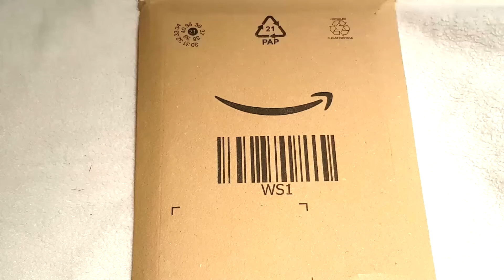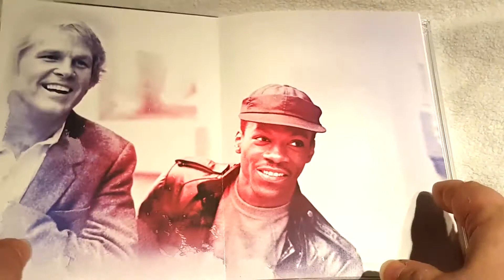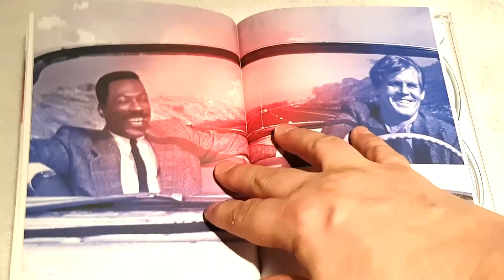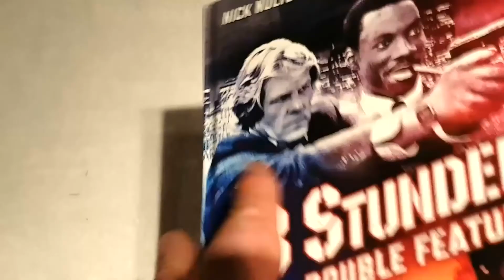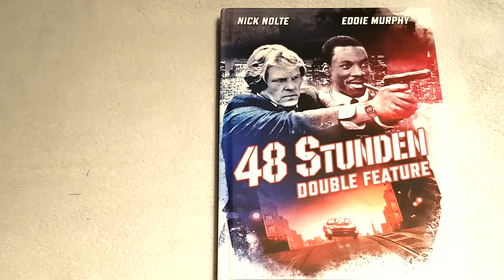Unboxing von Nur 48 Stunden Double Feature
Seht das Unboxing von Nur 48 Stunden Double Feature und hört warum sich Paramount für diese Veröffentlichung schämt.